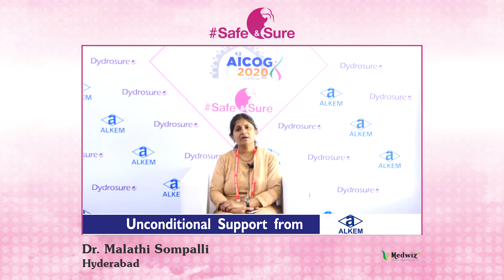In Conversation with Dr. Malathi Sompalli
Healthy Society is made by Healthy Mothers, Listen to country's leading experts sharing tips on care during pregnancy.

Safe&Sure, Lets empower and spread awareness amongst women, about important issues that need to be taken across in the crucial period of their pregnancy.

Dr. Malathi Sompalli from Hyderabad, sharing a few healthcare tips for Women and Pregnancy.

Safe&Sure, Medwiz Healthcare#Dydrosure Alkem Mymessagetomypatients!